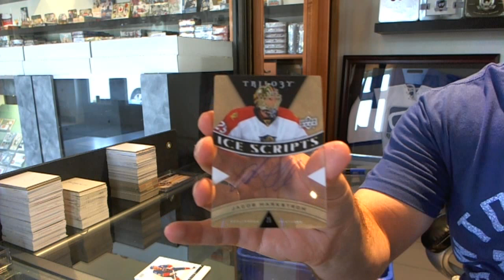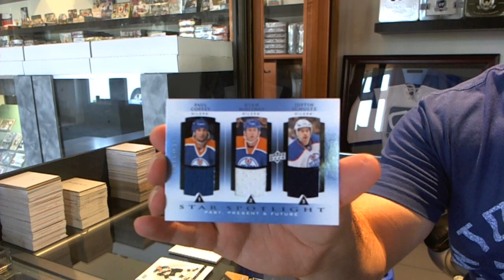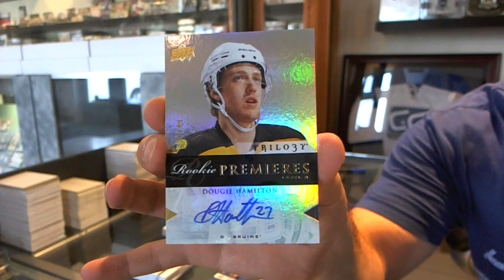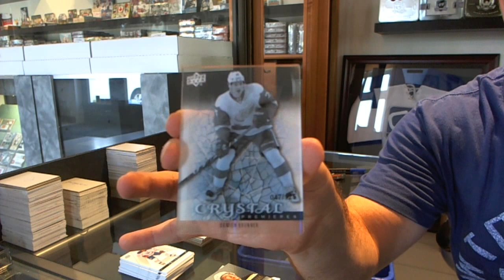Quitesomethings 13-14 Upper Deck Trilogy Hockey Box Break